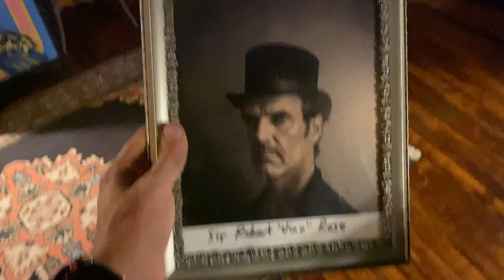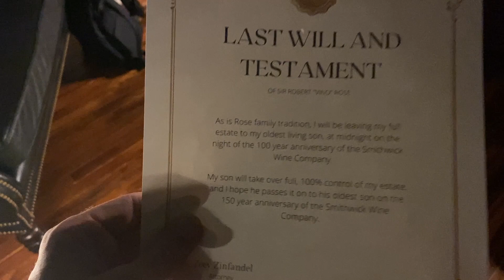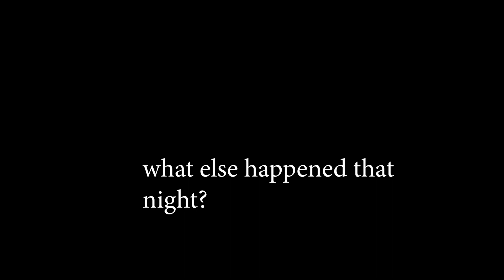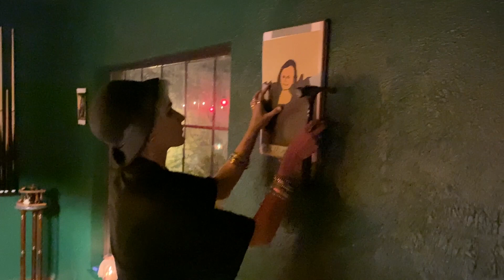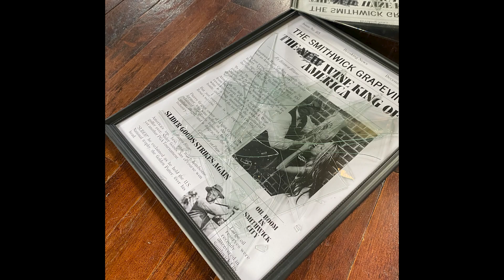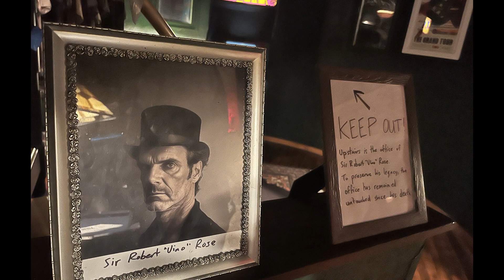A MURDER AT SMITHWICK VINEYARDS - What Happened to Sir Richard Rose?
A Murder Mystery Dinner Party.

Marble Falls, TX. Dec 2022.